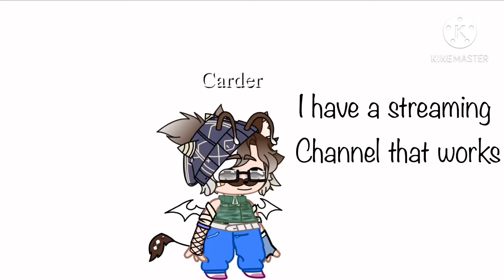Go my child